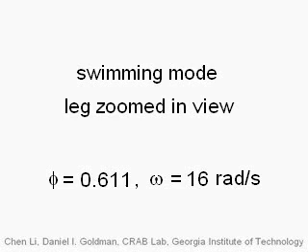Sandbot swimming mode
Supplementary movies for "Sensitive dependence of the motion of a legged robot on granular media", PNAS, 2009